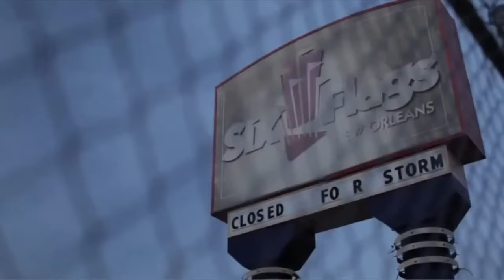Los parques abandonados más tétricos del mundo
Conoce los parques de diversiones abandonados más sinietros. ¡Como escenarios de película de terror!

0:00 Introducción
0:22 Pripyat Park Chernobyl, Ucrania
0:58 New Orleans, Estados Unidos
1:30 Joyland Park Kansas, Estados Unidos
1:54 Spreepark Berlin, Alemania
2:19 Chippewa Lake Park Ohio, Estados Unidos
2:53 Nara Dreamland Kansai, Japón
3:15 Camelot Park Lancashire, Inglaterra